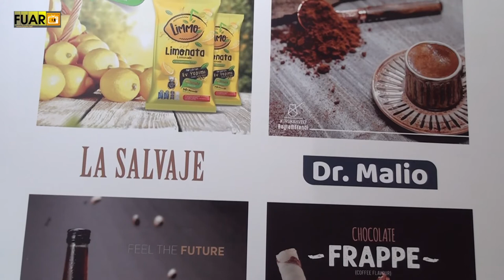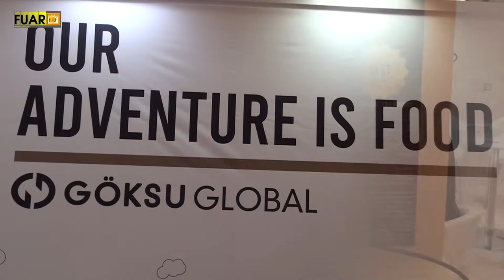GÖKSU GLOBAL - FUAR TV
Sektörün önde gelen isimlerinden GÖKSU GLOBAL  firmasının yetkilisi,  firmanın standında muhabirimizin sorularını yanıtladı.